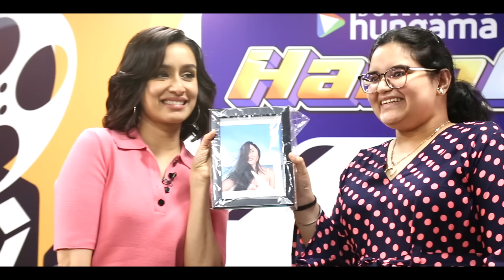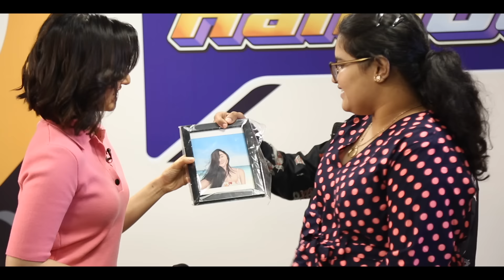Shraddha Kapoor on Bollywood Hungama Hangout | EP : 01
WATCH: ShraddhaKapoor's candid and heartfelt interaction with her fans on Bollywood Hungama's new show 'Hangout' with Rohit Khilnani. Witness the unseen as Shraddha opens up on the bond that she shares with her die hard fans from all over the country and also has a one on one conversation with them. Don’t miss!